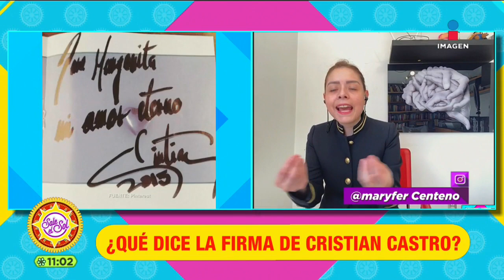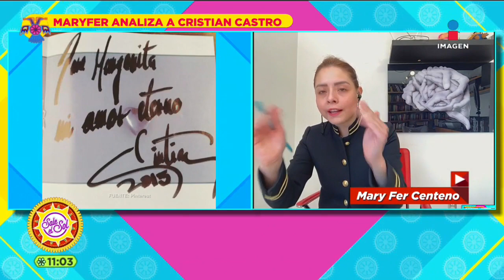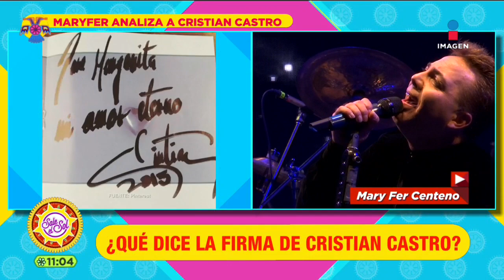Cristian Castro es más manipulador que violento según la grafóloga Maryfer Centeno | Sale el Sol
MaryferCenteno analiza la firma y actitudes de CristianCastro ¿Es realmente una persona violenta?